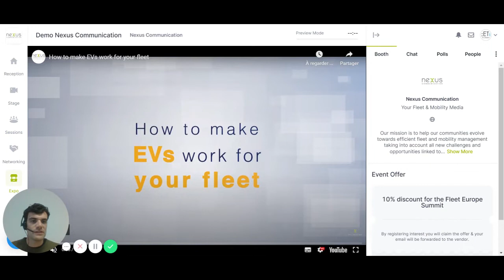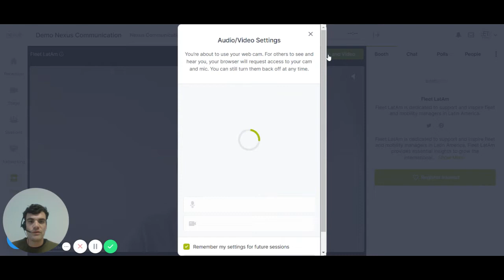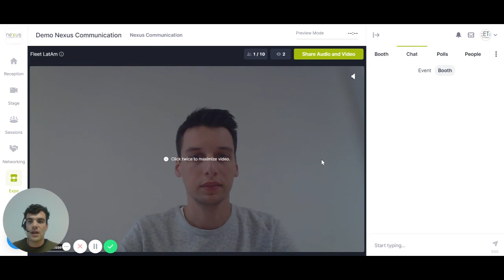Fleet LatAm Conference: Booth Area